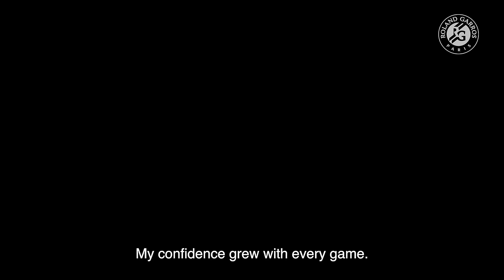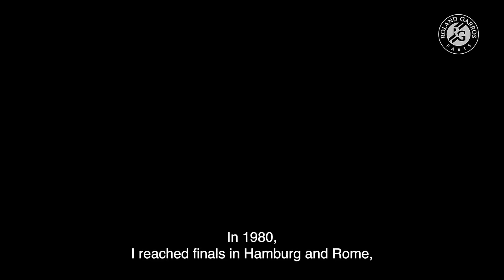Memories of a champion w/ Virginia Ruzici | Roland-Garros